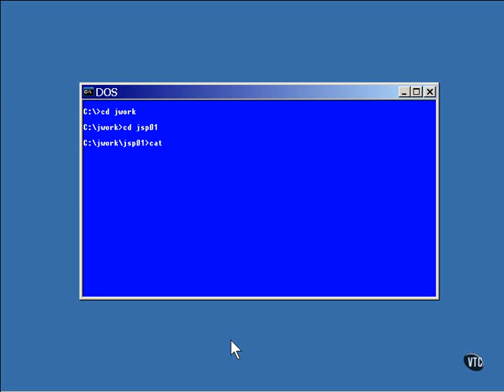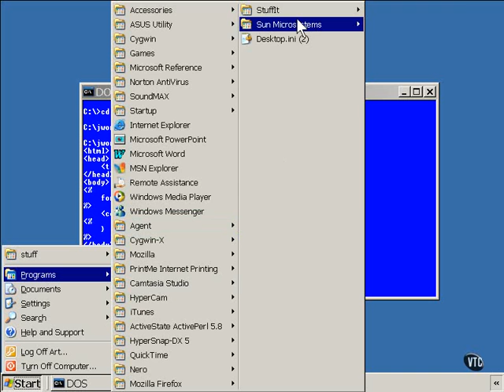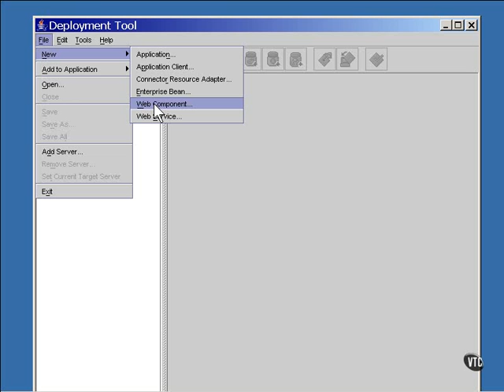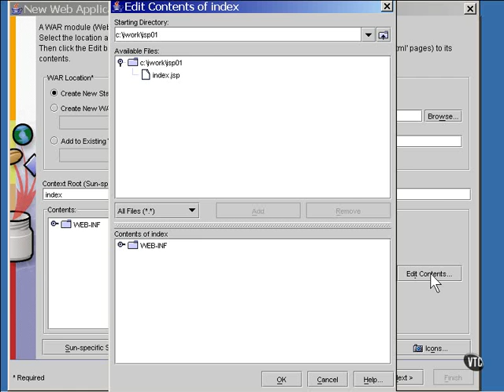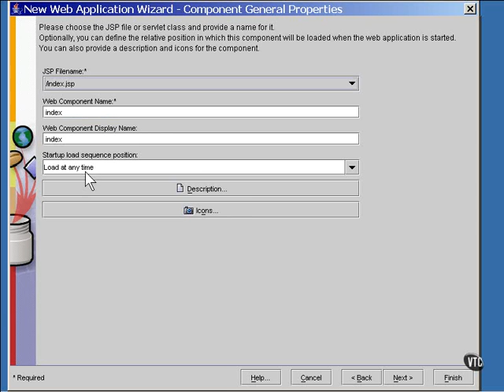Ch 02.JSP - Lesson2 Writing JSP Pages